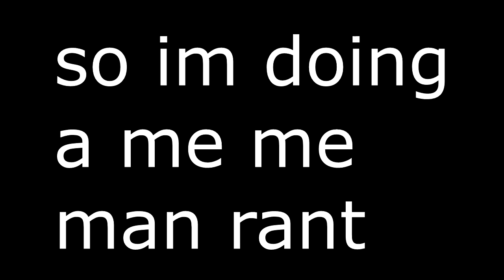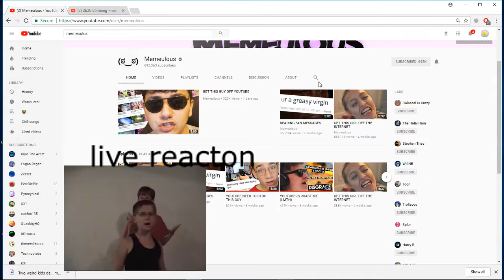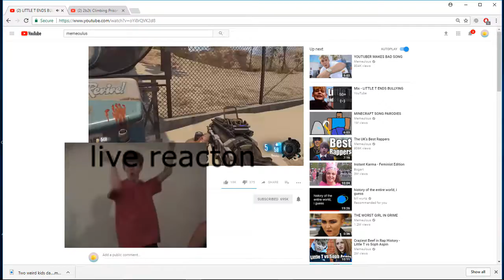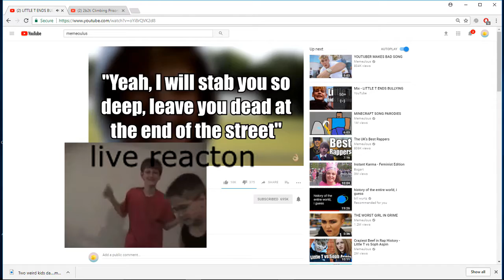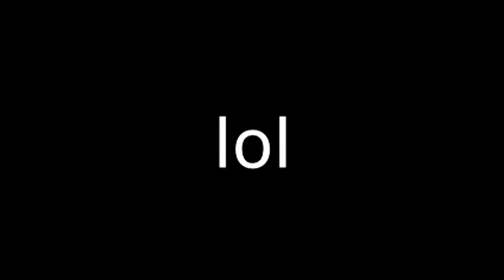Memeulous rant (message to team 100)